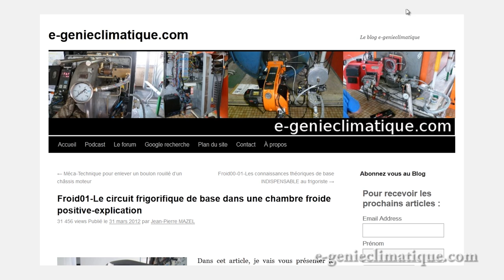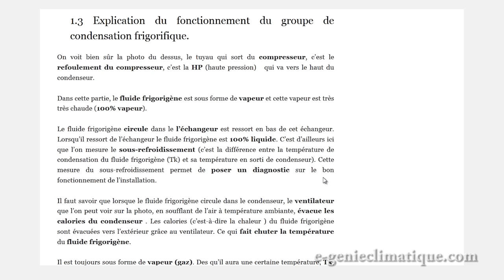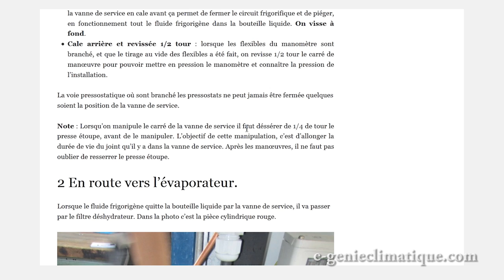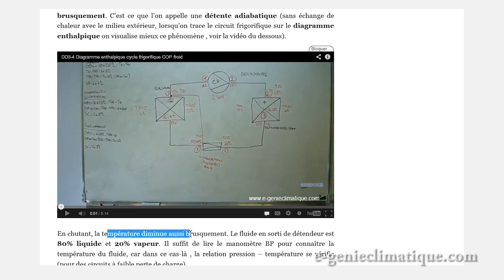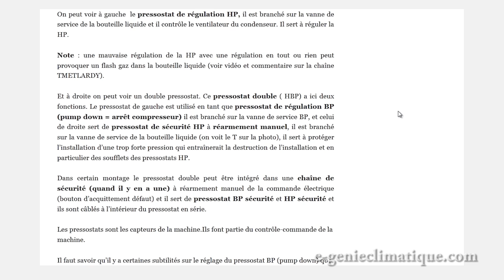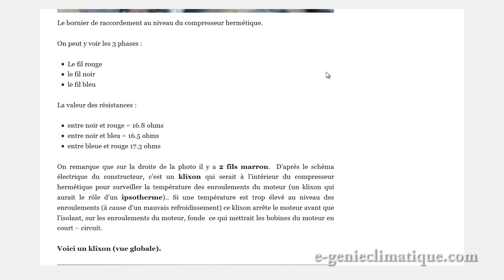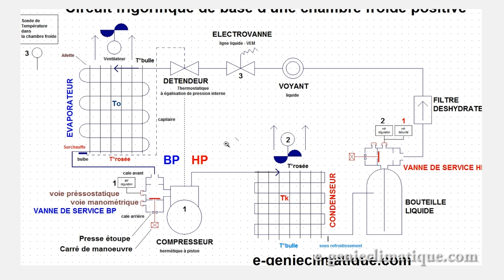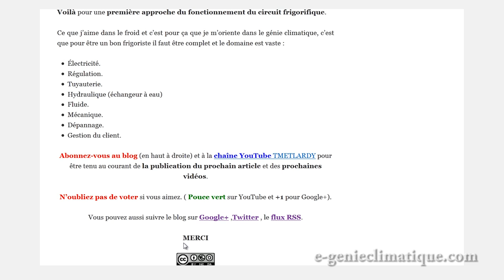BFroid01-Le circuit frigorifique dans une chambre froide positive-explication fonctionnement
Voici le podcast de l'article Froid01-Le circuit frigorifique dans une chambre froide positive-explications.
Je vous explique le fonctionnement, dans le détail, d'une chambre froide positive de base avec un groupe de condensation hermétique.